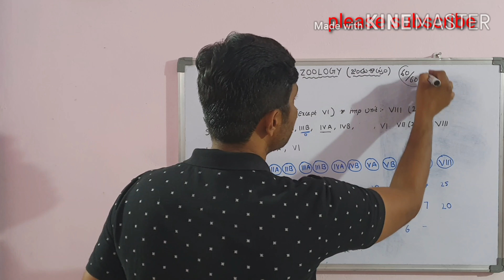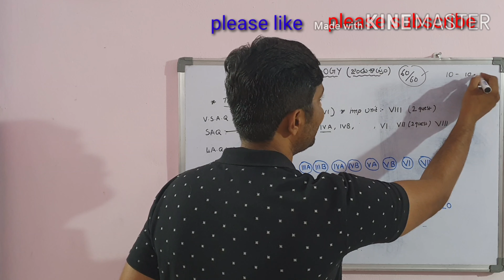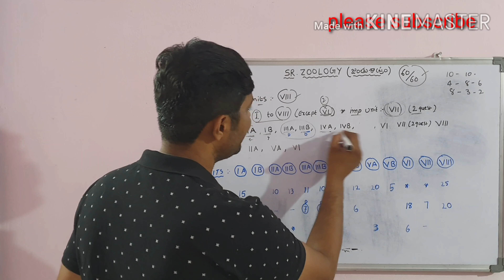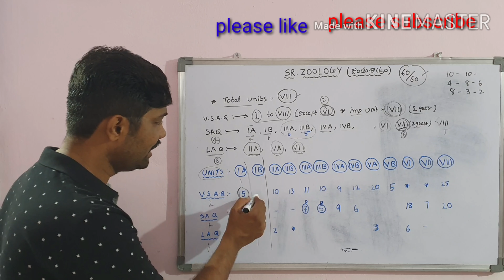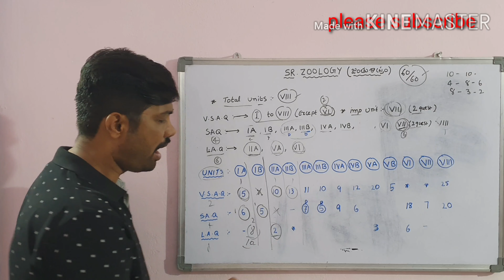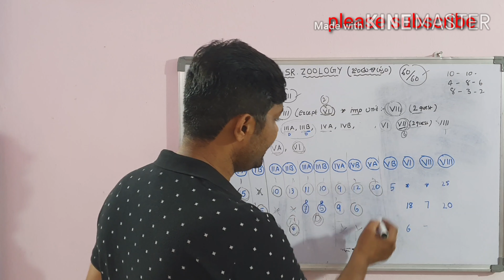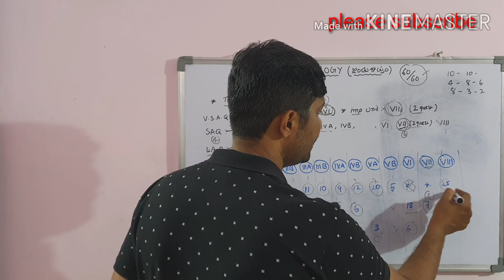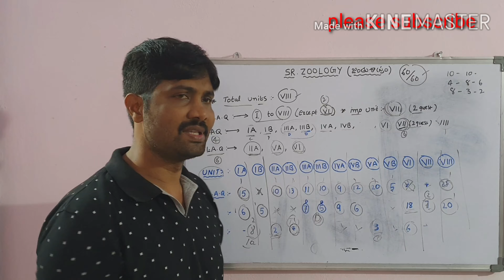Inter second year zoology 60 marks preparation plan how to prepare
Intermediate second year zoology important questions